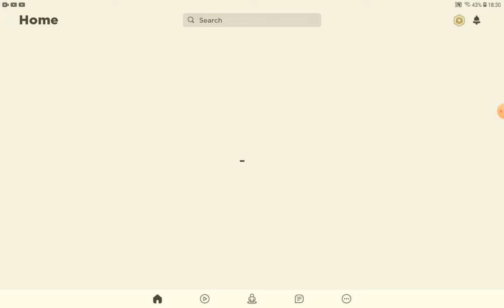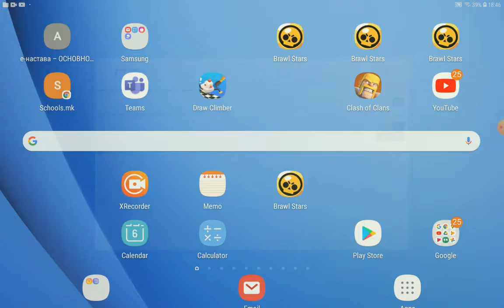Trading a Griffin in adopt me😎